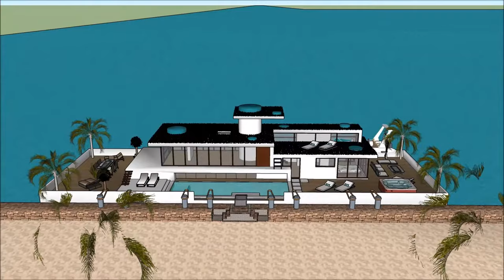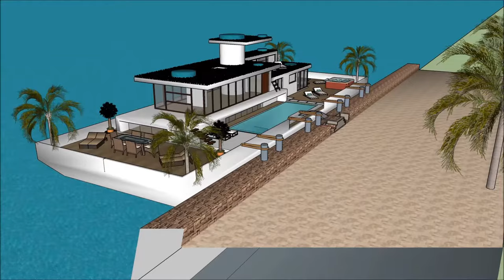Japanese Houseboat architecture Living on the water while connected with nature in Japan Tokyo luxur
The Japanese Houseboat architecture Living on the water while connected with nature in Japan Tokyo luxur is made as a rent to user concept, where people can rent the Houseboat Barge Japan Mozambique Denmark China or elsewhere   The Japanese Houseboat architecture Living on the water while connected with nature in Japan Tokyo luxurury includes an Extravagant Barge Design ready for the extravagant user to rent the barge Houseboat in Japan China Dubai New York or elsewhere world wide.

The Japanese Houseboat architecture Living on the water while connected with nature in Japan Tokyo luxurury has three level plans with basement underneath it, which consist all the facilities needed for the renter. The Houseboat Barge has a unique modern contemporary design with unique architectural features. It has its own lounge area with gorgeous view of the bay.